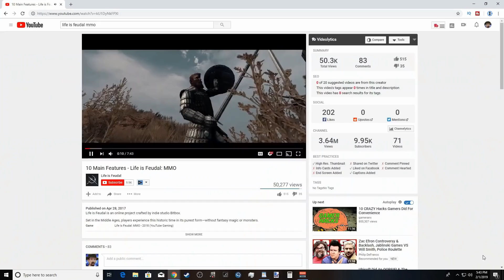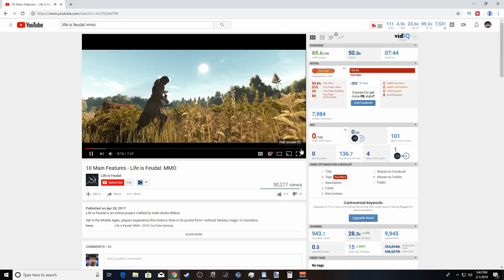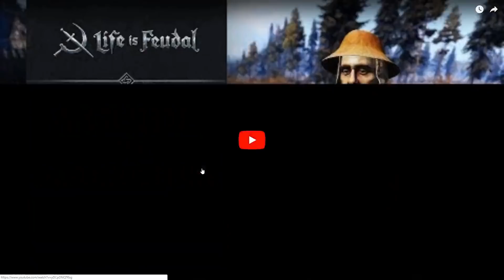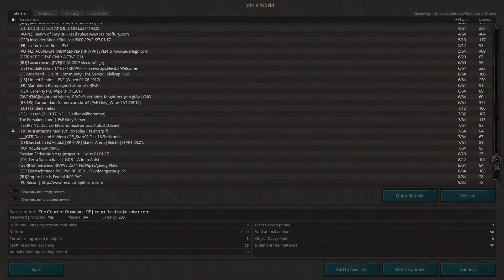Complete Developer AMA Life Is Feudal MMO 0.2.0 NEWS!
Although I wasn't able to livestream the original AMA broadcast of the 0.2.0 Update with Bobik and the Q and A, I have reproduced and uploaded it in it's entirety for any of you who have missed it.